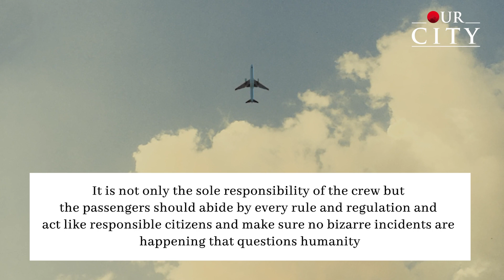Bizarre aircraft incidents that reflect negatively on humanity | Ourcity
Many immoral and bewildering incidents occurred in previous incidents, including a brutal conflict between passengers on a plane, another incident in which passengers were sledging and verbally abusing an Air Hostess, and this specific incident in which a drunkard urinated on an elderly woman and exposed himself in front of everyone. This sort of situation makes us question the processes followed by security or crew members. There are several questions that arise as a result of all the bizarre and absurd incidents that perplex us. Are the crew members not trained enough to anticipate or, at the very least, prevent the disputes or events that are occurring, or are they reluctant to engage and prevent them? It is not only the sole responsibility of the crew but the passengers should abide by every rule and regulation and act like responsible citizens and make sure no bizarre incidents are happening that questions humanity.